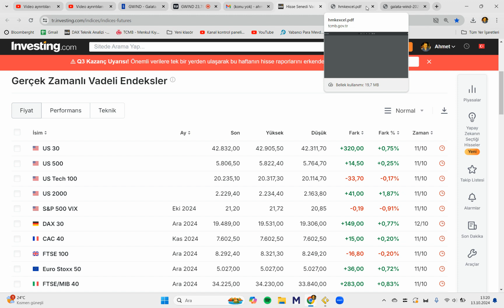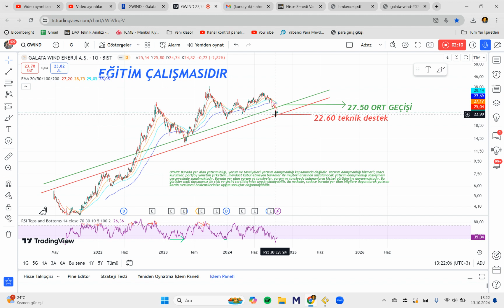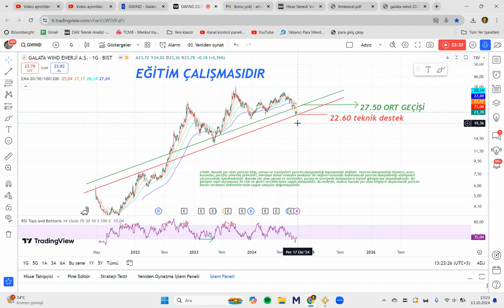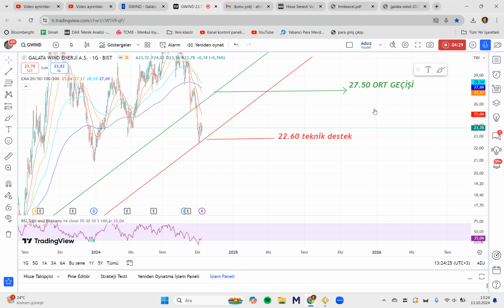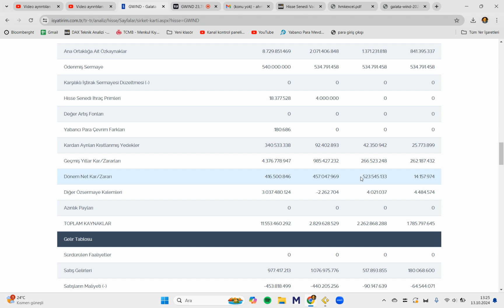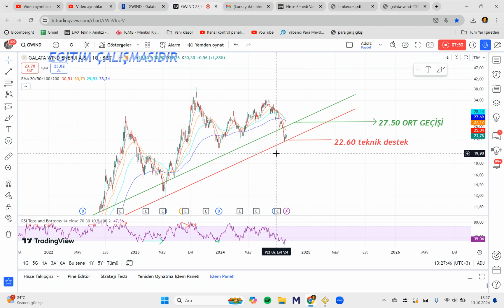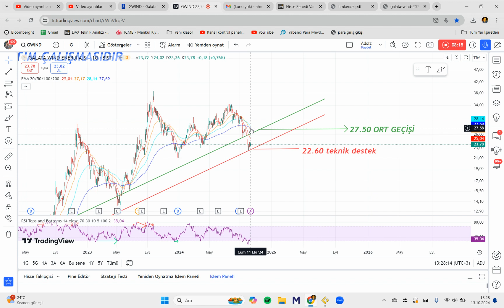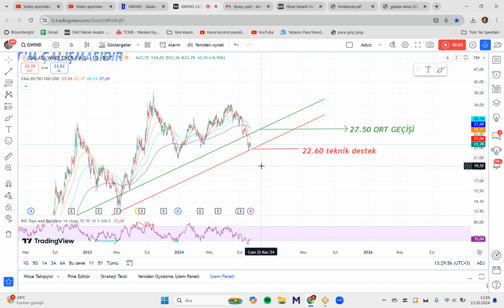Gwind 44 tl hedef verenler kol kesiyor!